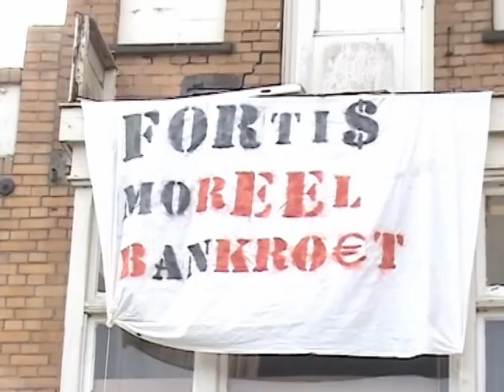Fortis Bank Evicting Children in Winter!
call to action: Fortis BNP/Paribas evicts children!FORTIS BANK NETHERLANDS WANTS TO HAVE A FAMILY WITH TWO SMALL CHILDREN EVICTED IN THE
WINTER.In december 2009, a derelict empty building in the east of Amsterdam (Ringdijk number 10) has been squatted by a a homeless family with two small children. Now, Fortis Bank Netherlands, beneficiary of governement millions to save the shareholders ass during the crisis, want to have the family evicted, in order to be able to sell the building without
obstacles. It is clear that after such an eviction, the building will remain empty, because no concrete renovation plan has been presented. The family has offered to leave without resistance if such a plan would emerge. This offer has been denied by the bank.

The squatters collective finds this unacceptable, and will therefore picked the families home on Ringdijk 10 to stop the bailiffs on wednesday 10 february from sunrise (7 am) onwards! Be solidaric and come as well!